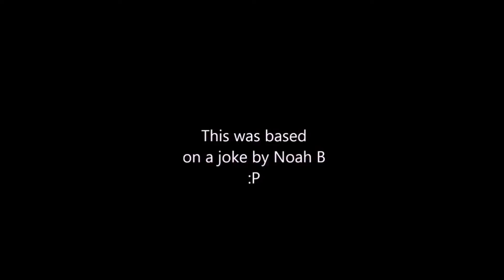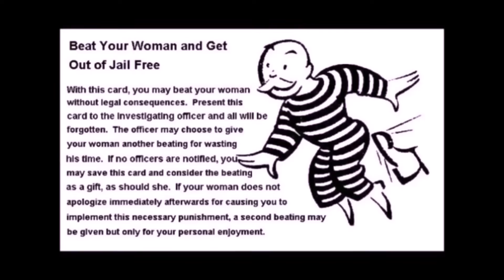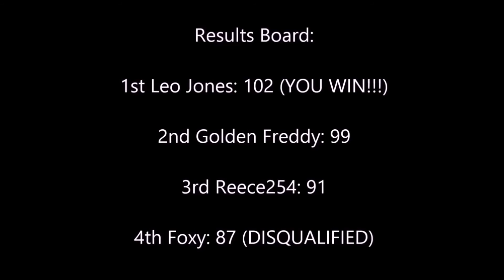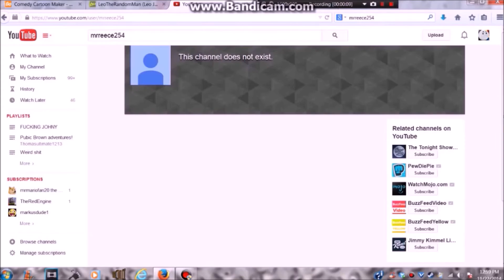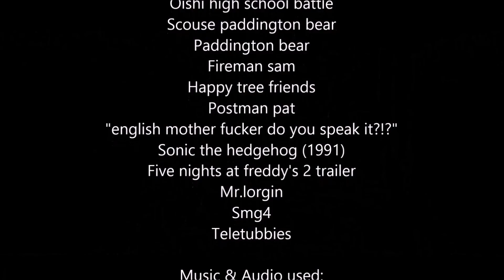Complete Utter Randomness 10: The Final Episode